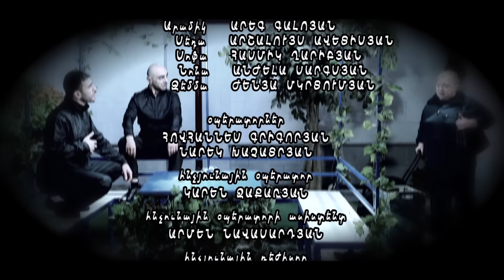Kargin Serial 4 episode 18 (Hayko Mko)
Կարգին Սերիա 4 սերիա 18